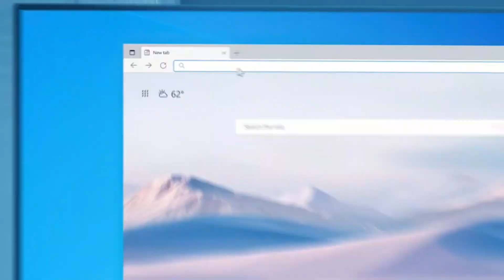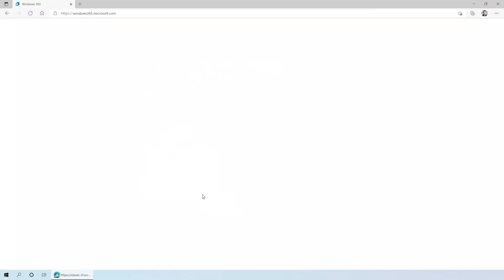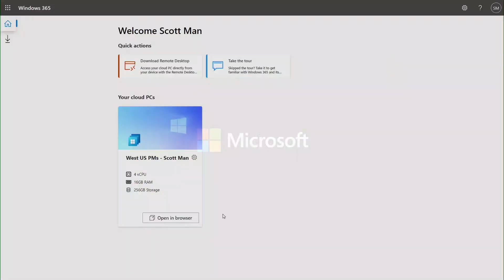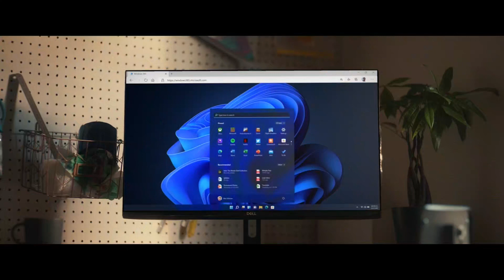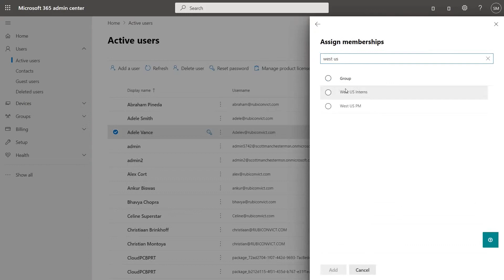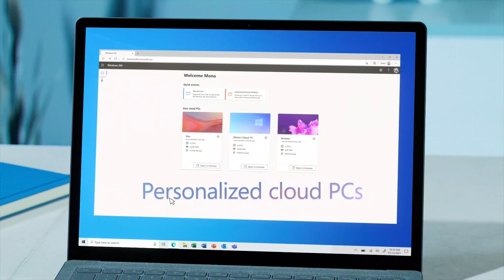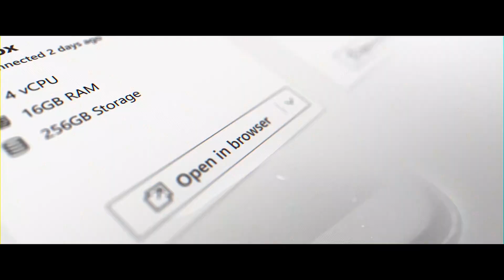Windows 365 FAQ | Frequently Asked Questions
00:00 - Intro
00:21 - FAQ 1:  Target User
00:33 - FAQ 2:  Personal User Purchase ?
01:18 - FAQ 3:  What does Windows 365 Offer?
02:00 - FAQ 4:  Client system requirement
02:40 - FAQ 5:  Network Requirement
03:43 - FAQ 6:  How it licensed ?
04:07 - FAQ 7:  Will my apps work on Windows 365?
04:36 - FAQ 8:  Are Windows 365 Trial Available ?
05:06 - FAQ 9:  How do I purchase and license requirement
06:47 - FAQ 10:  Availability